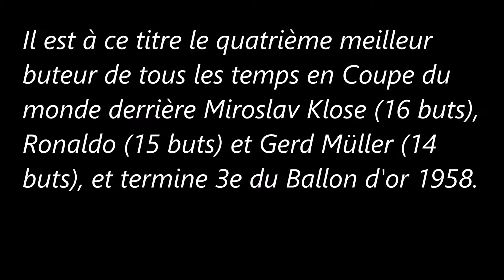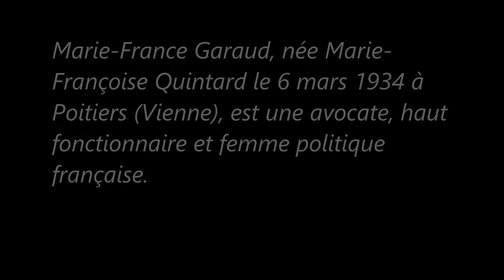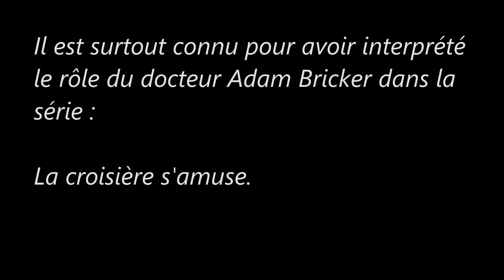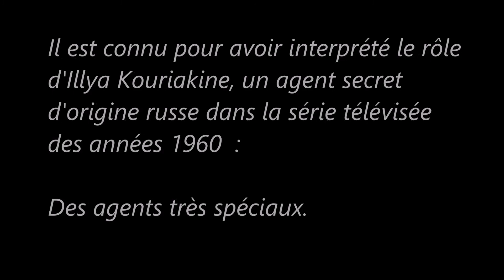Les célébrités qui ont 87 ans en 2021